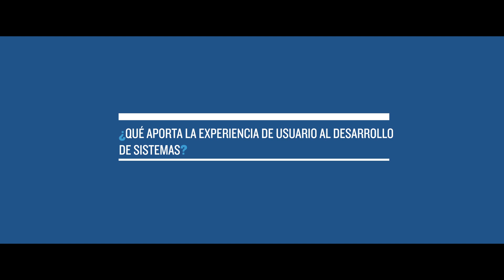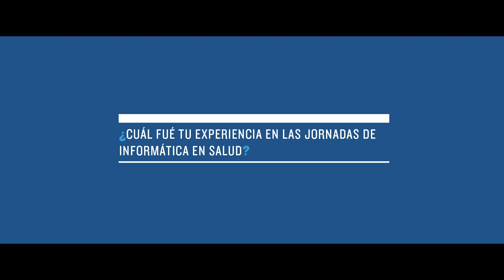Entrevista a Emiliano Cosenza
Encontrá todas las entrevistas realizadas a los disertantes de las Jornadas 2018 en nuestro canal de YouTube o en nuestra web